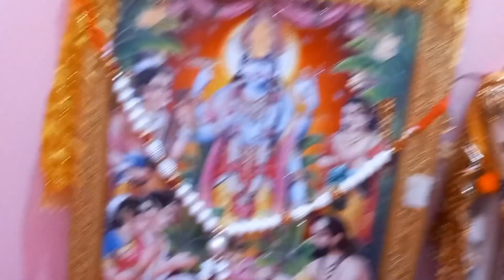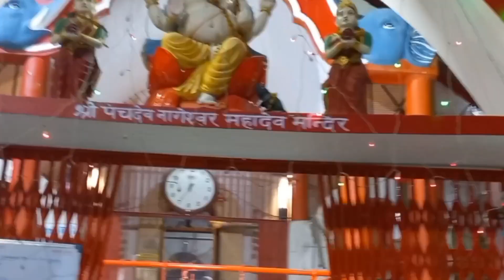Fast ka pehla din#ytube#lucknow#creator#daily vlogs ep no.77#sprituals